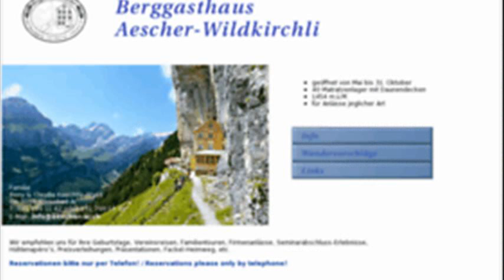aescher hotel in appenzellerland switzerland book